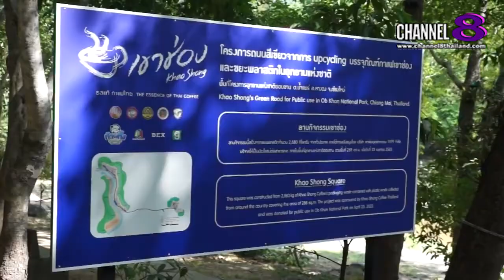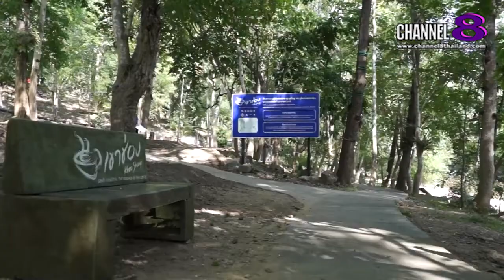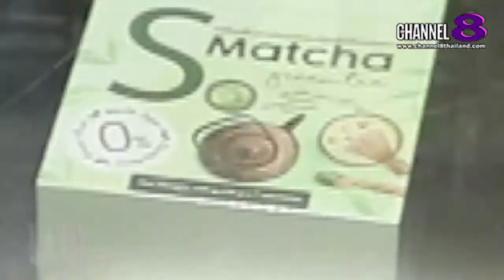Channel8Thailand : LadySociety : 07-05-65